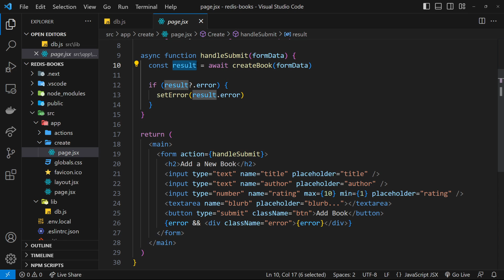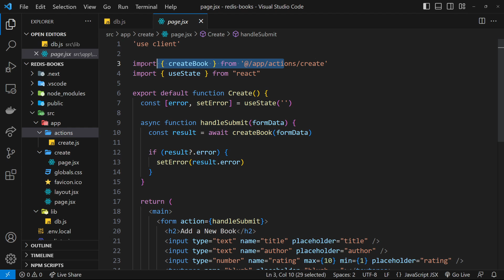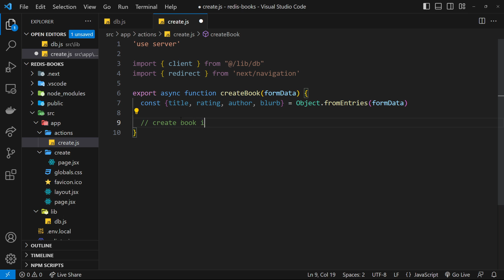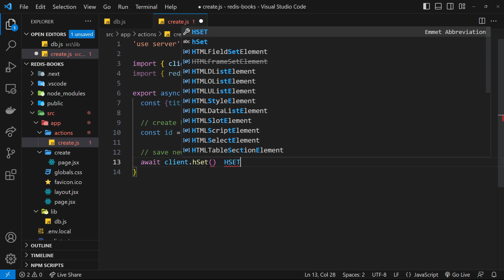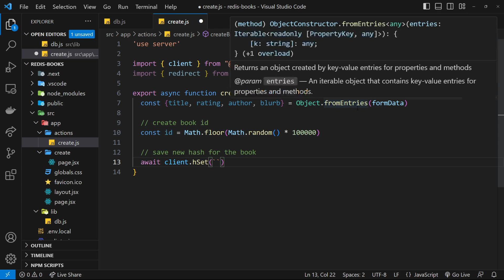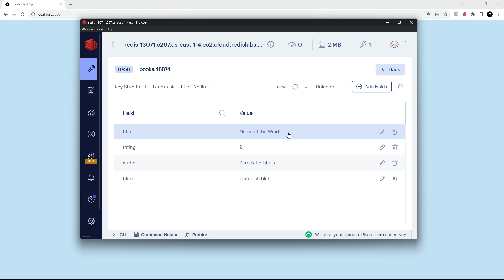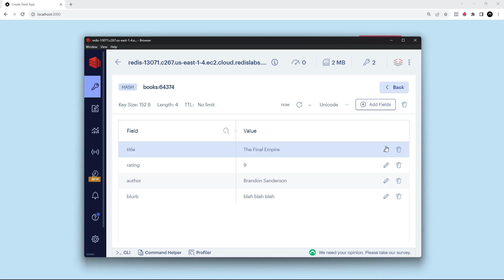Redis Tutorial for Beginners #9 - Using Redis with Next.js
In this Redis tutorial series, you'll learn what Redis is & how it can be used as a primary database (using Redis Cloud). You'll also learn how to use Redis in a Next.js application.